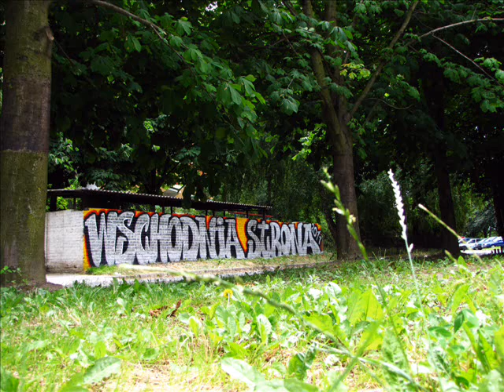Wschodnia Strona- Z Życia Wzięte